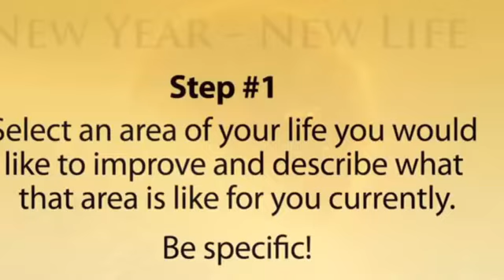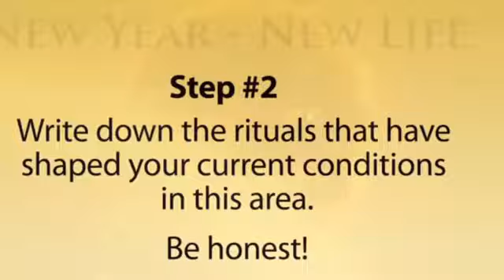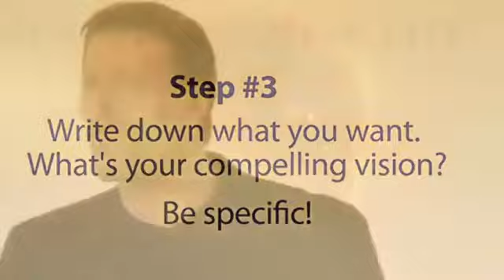TONY ROBBINS NEW YEAR NEW YOU 2017 MOTIVATION - Robbins 2017